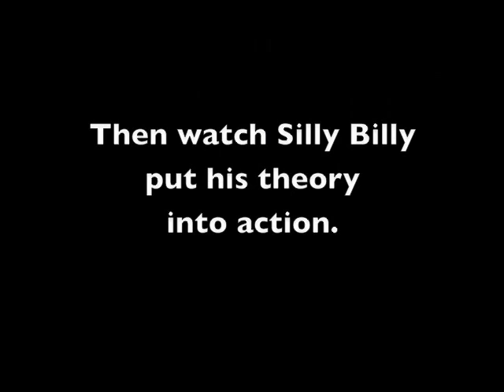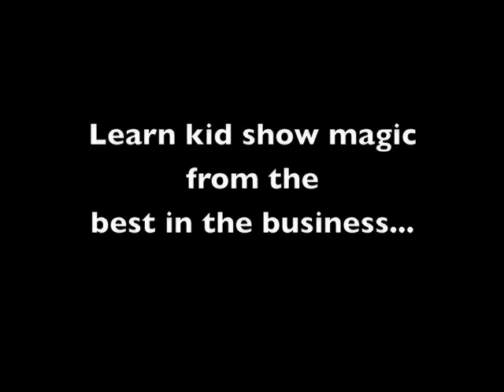Seriously Silly Live by David Kaye (DVD) - Alberico Magic